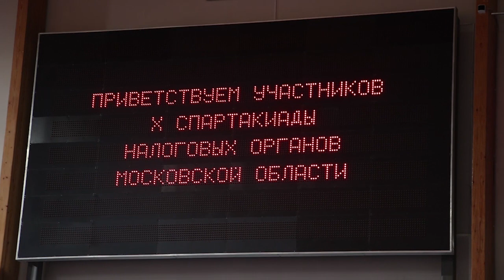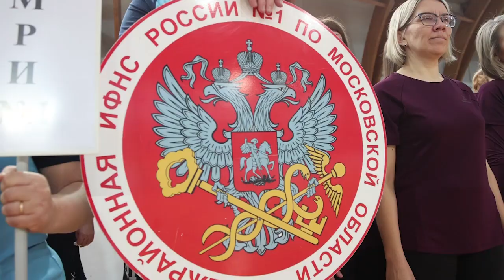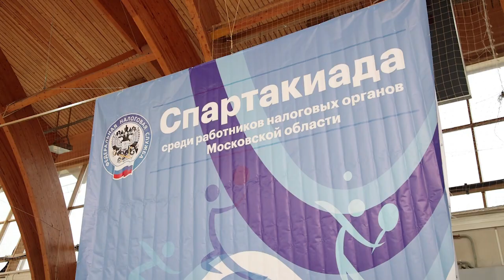В УСК «Подмосковье» прошла X Cпартакиада налоговых органов Московской области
За трофеи приехали побороться финалисты, прошедшие отборочные состязания, во главе с Управлением налоговой службы по Московской области. В числе лучших – Межрайонная инспекция №16 городских округов Щёлково, Фрязино, Лосино-Петровский и Звёздный городок.